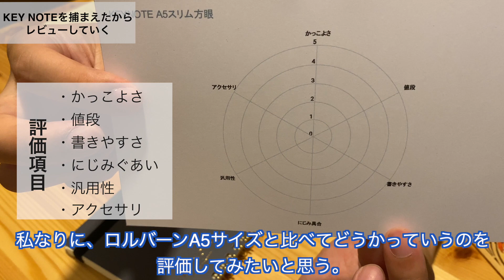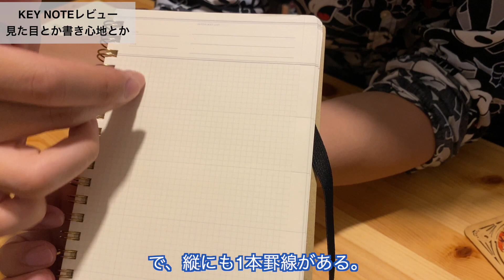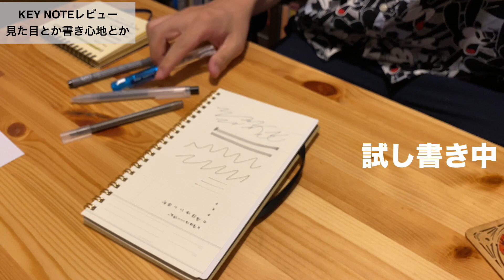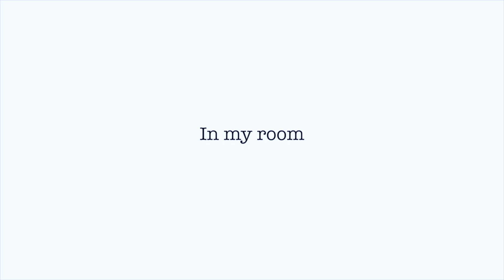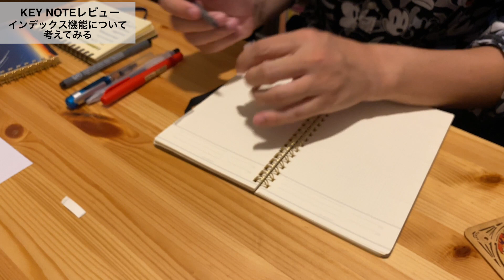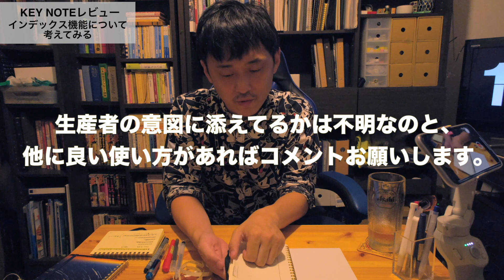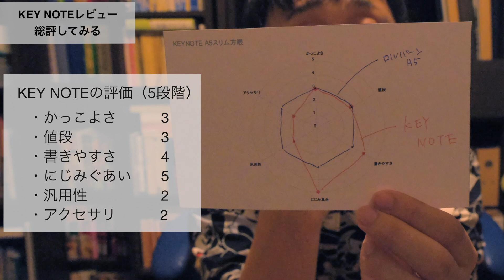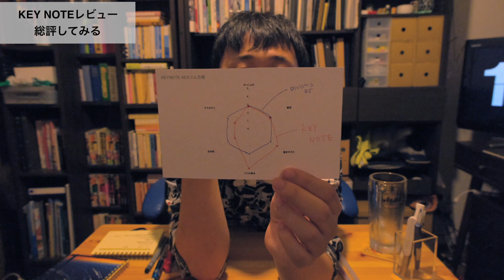【検証レビュー】ミーツプランナー/キーノートA5スリムはロルバーン的運用は出来るのかどうか Meets planner KEY NOTE